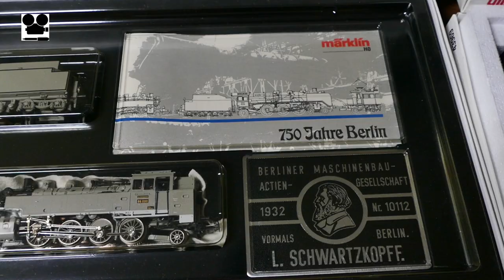Modelleisenbahn: Wichtiges Update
Dieses Video enthält wichtige Neuigkeiten zu den kommenden  Modelleisenbahn Videos.

Zur Beachtung:
Dies ist eine urheberrechtlich geschützte Produktion. Die Rechte liegen ausschließlich bei Wilfried Storb.
Dieses Video darf in Playlists oder auf der Homepage eingebunden werden.
Uploads in deinen Kanal verletzen das Urheberrecht und sind nicht gestattet.

Produktion
Wilfried Storb

Musik
bluevalley

       2021